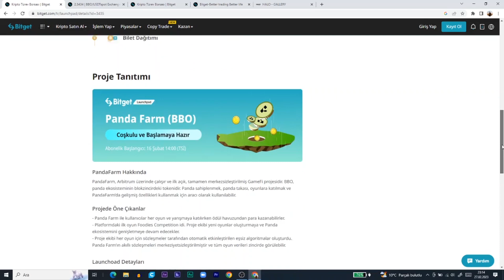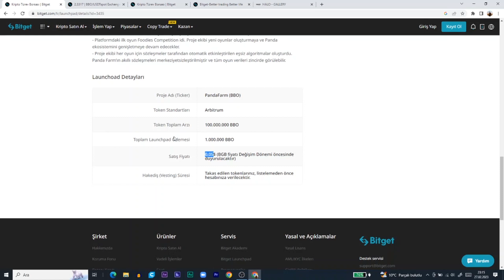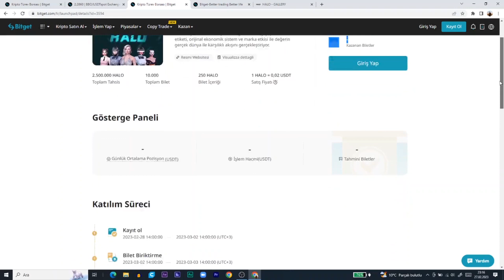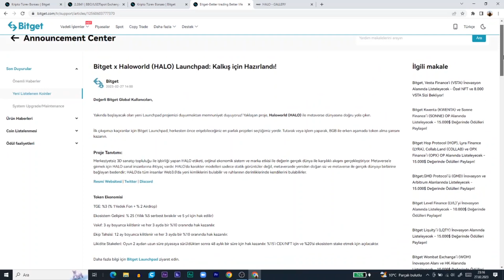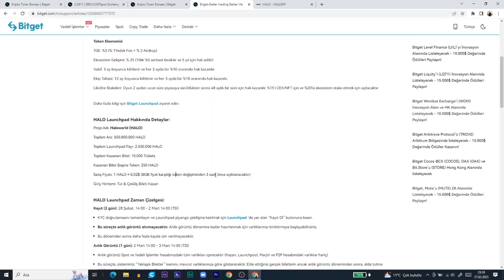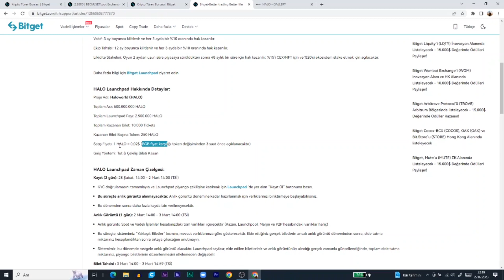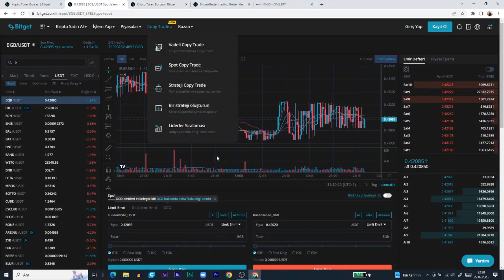Bitget Borsasından Çok Kazandıracak Launchpad 50 Dolar Nasıl 1000 Dolar Olur?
Telegram sohbet odamıza katıla bilirsiniz. Odamızda adminlerimiz sizlere yardım için her zaman online oluyorlar.